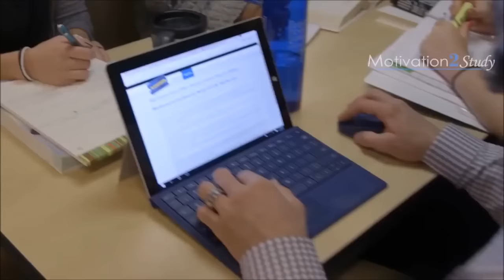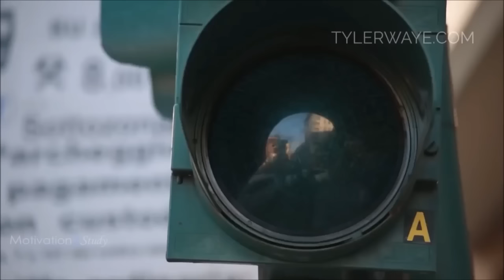Motivational Speech For Commerce Students | By CA/CMA Santosh Kumar